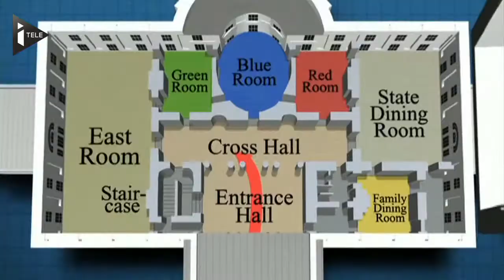Maison Blanche : des failles de sécurité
La directrice du Secret Service, chargé de la protection du président américain, a reconnu mardi des failles "inacceptables" dans la sécurité de la Maison-Blanche. Dernier incident en date : l'intrusion d'un ancien combattant de 42 ans armé d'un couteau dans la Maison-Blanche. La version officielle faisait état d'une interpellation "après être entré" par la porte. L'intrus a en réalité traversé plusieurs pièces jusqu'à l'East Room, un salon privé de la famille présidentielle. Actuellement incarcéré, le suspect risque 10 ans de prison.